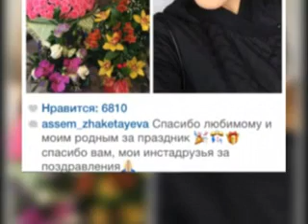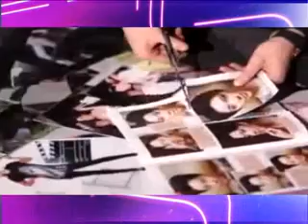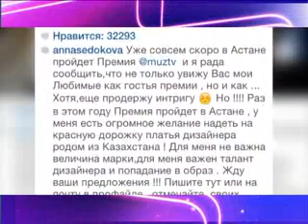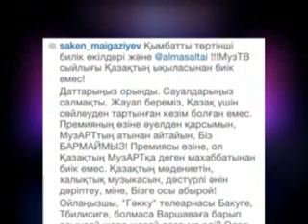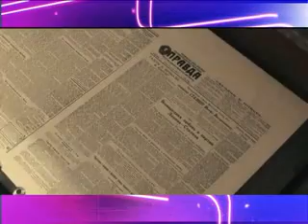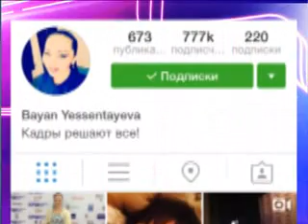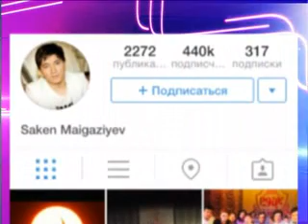5 06 Айтпақшы